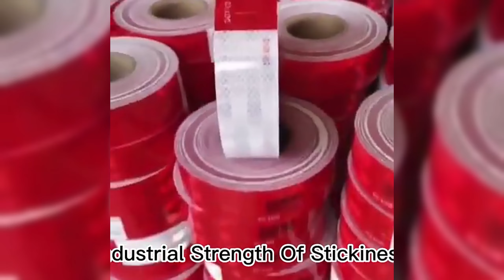Dot-c2 reflective tape